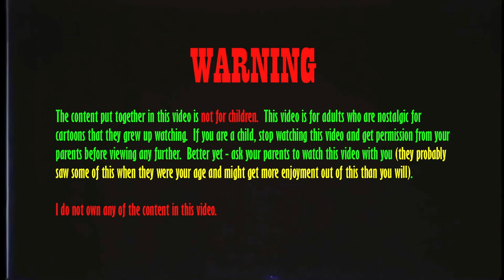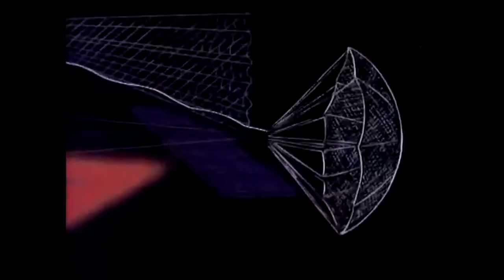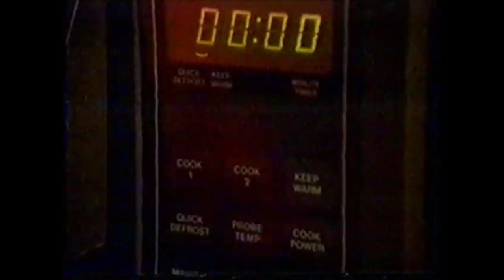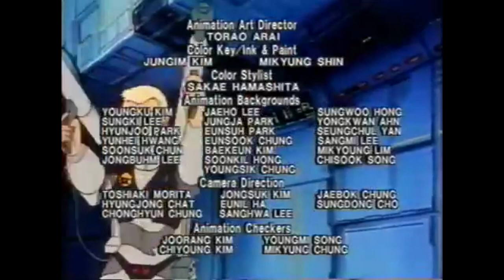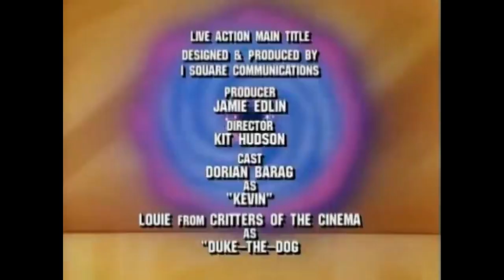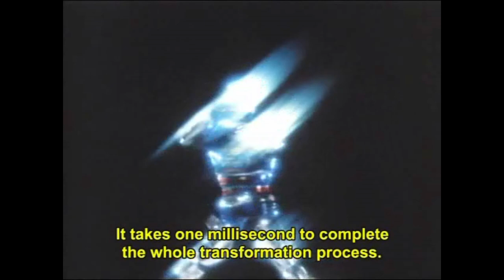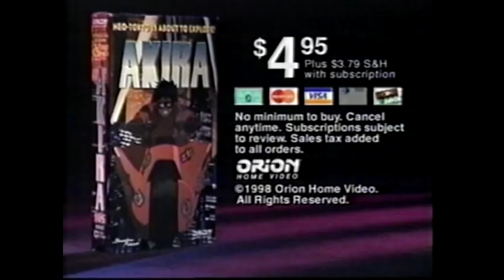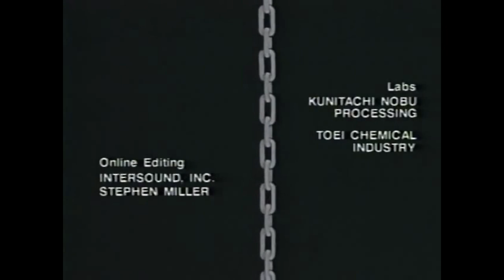RE-UPLOAD | Super Saturday Morning Episode 21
***This is a re-upload of a broadcast from May 20th, 2023.  It is banned on YouTube due to Goldie Gold & Action Jack, so I figured I would just edit out Goldie Gold & Action Jack and post it again for you.  Enjoy.***

Today's Broadcast:
- Goldie Gold and Action Jack (Episode 2) (OMMITTED)
- The Thing (Episode 5)
- The Three Musketeers (Episode 1)
- Fat Albert and The Cosby Kids (Episode 11)
- Spider Man (Episode 6)
- Dino Riders (Episode 6)
- RoboCop (Episode 6)
- Ulysses 31 (Episode 11)
- Dungeons & Dragons (Episode 17)
- Spiral Zone (Episode 2)
- Pee-Wee's Playhouse (Episode 2)
- Super Mario Bros Super Show (Episode 8)
- Captain N: The Game Master (Episode 7)
- Toxic Crusaders (Episode 3)
- Space Sheriff Shaider (Episode 2)
- Japanese Spider Man (Episode 2)
- Berserk (Episode 13)
- Lily C.A.T.

Happy Saturday Morning, friends!  I hope you enjoy today's line-up!

The next goal to unlock a bonus episode is 100 subscribers!

Super Saturday Morning is not for children.  Super Saturday Morning is meant for adults who want to reflect on their childhood (the good ol' days) by watching vintage cartoons and commercials.  When you look at the broadcast line-up in the beginning of the video, the titles in yellow text were originally intended for children.  The ones in red text were intended for an adult audience.